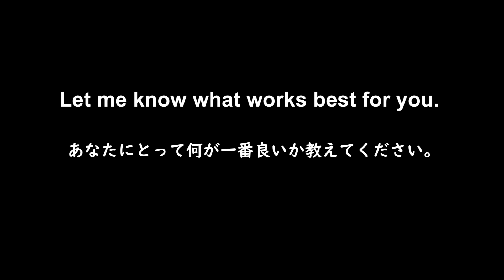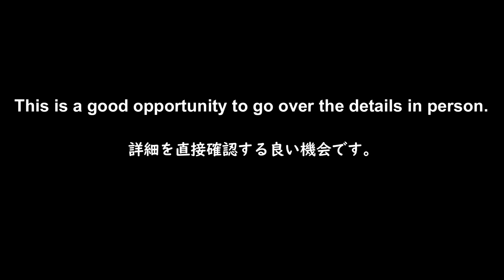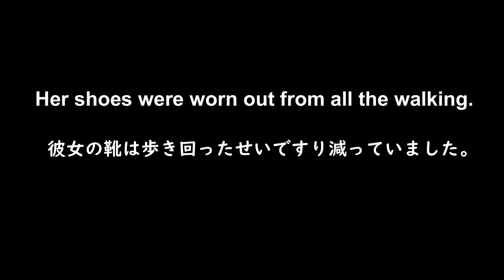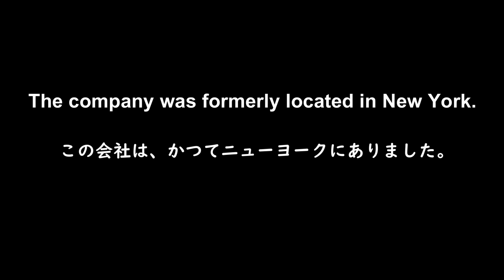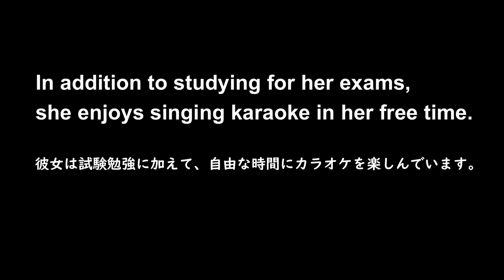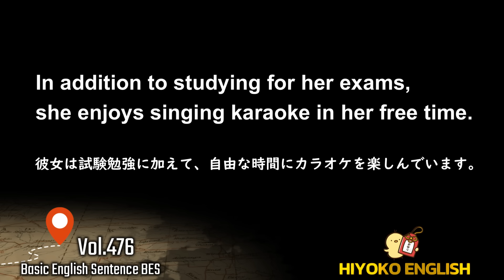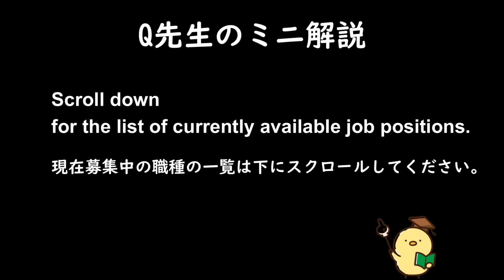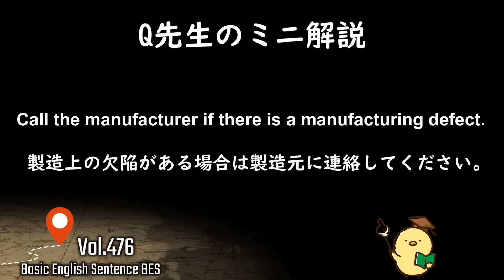第476回 [解説付き] 毎日の基礎英語リスニング BES- Basic English Sentence- [TOEIC・英検対策][聞き流し対応版]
Scroll down for the list of currently available job positions.
How does everyone search for new jobs? Do you only look online or also visit job agencies? In Japan, I used the Indeed website to look for and apply to jobs, but I’m not sure if there are other useful websites.

Call the manufacturer if there is a manufacturing defect.
A manufacturing defect is a problem that happens because something went wrong during the making of a product. Broken Toy: A toy is supposed to be safe for kids, but a manufacturing defect causes it to have sharp edges or loose parts that could be dangerous.

Here is the end of my explanation. I changed jobs two months ago and am very happy in my current position. I have the best boss and great colleagues—what more could I ask for?